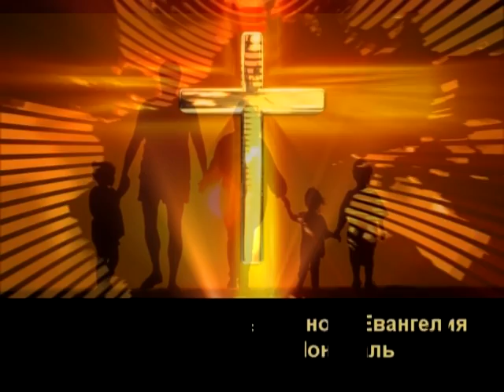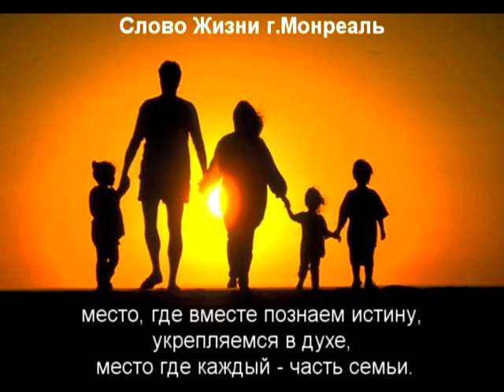21.03.2015 - Устройство церкви 3ч. Учение апостолов - Пастор Приск Лалиссини (Prisque Lalissini)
Слово жизни − место, где вместе познаем истину, укрепляемся в духе, место где каждый – часть семьи.
Христианская церковь Полного Евангелия «Слово Жизни»
Каждая суббота, с 11.00 до 13.00
по адресу: 6630, Av. PAPINEAU, Montréal
Служения проходят на русском языке
Добро пожаловать!